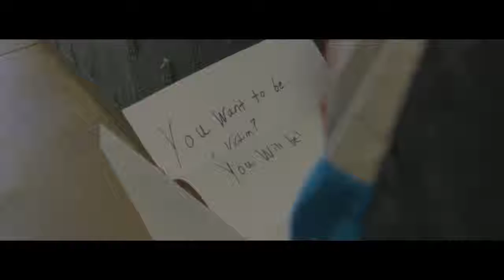TRIGGERED Official Trailer 2019 Horror, Comedy Movie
Two teenagers fake an attack by a legendary serial killer for a little attention, but the plan backfires when this triggers the real killer to resurface and go after them.